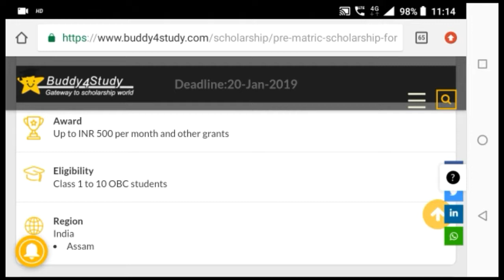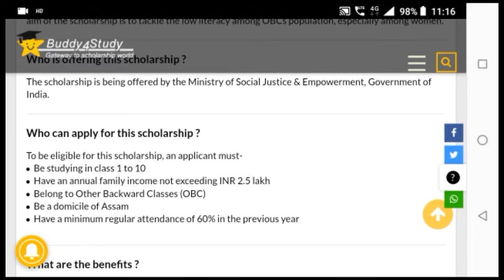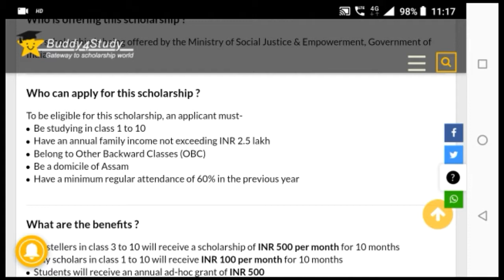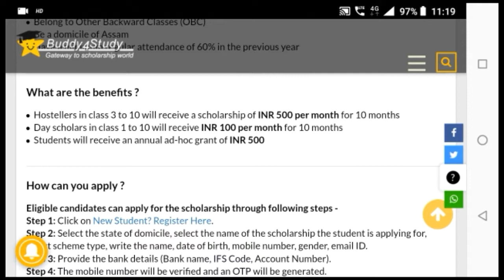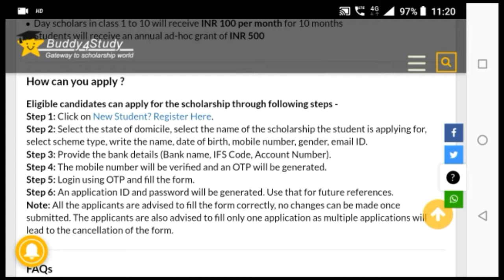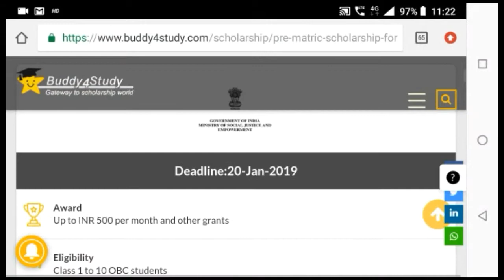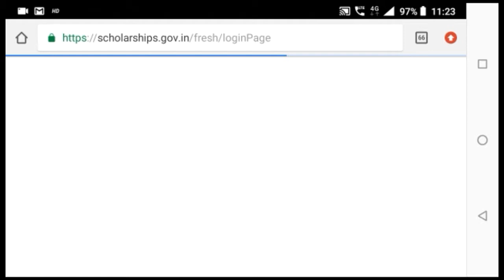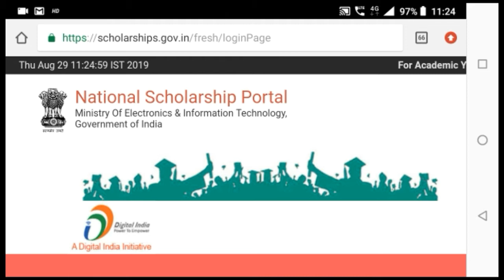Pre-matric scholarship for class 1 to 10 student || state assam || Anurag tech